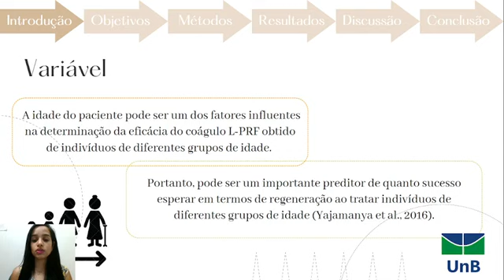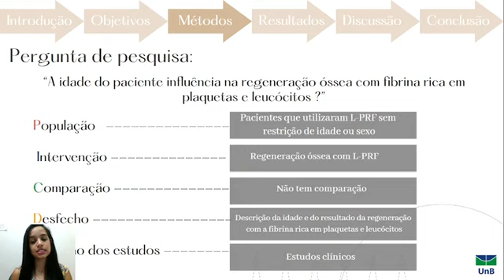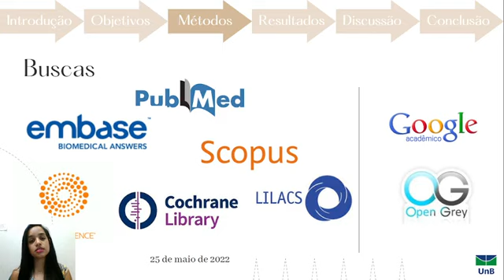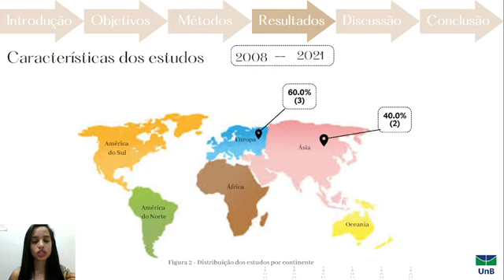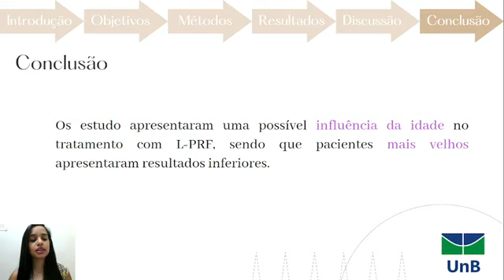A influência da idade no tratamento com fibrina rica em plaquetas e leucócitos (L-PRF) naOdontologia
A influência da idade no tratamento com fibrina rica em plaquetas e leucócitos (L-PRF) na
Odontologia – Uma revisão sistemática
Grande Área: Saúde e Vida
Aluno: CAMILA ALVARENGA DA SILVA
Orientador: ALINE URSULA ROCHA FERNANDES
Palavras-chaves: Fibrina Rica em Plaquetas; Fatores Etários; Regeneração Óssea;
Remodelação Óssea; Odontologia;